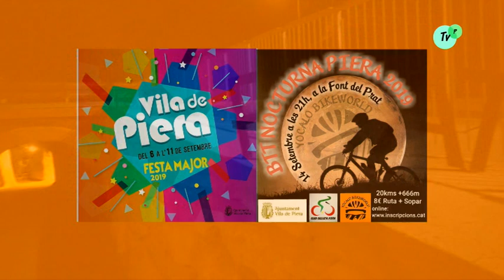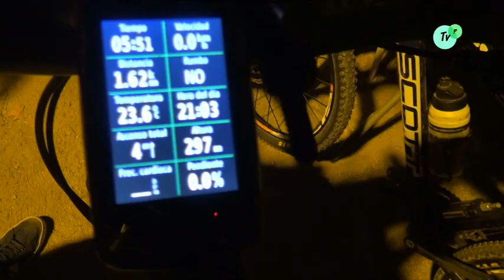Festa Major, Sortida en BTT nocturna 14 09 2019